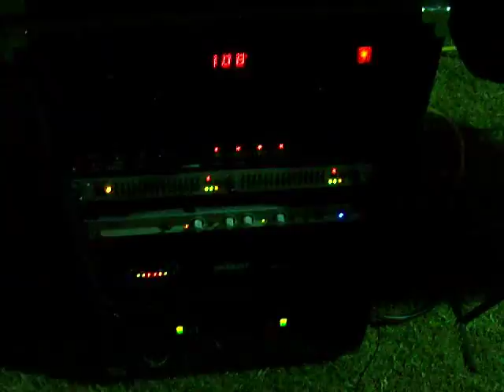DJ Carajo Party 2